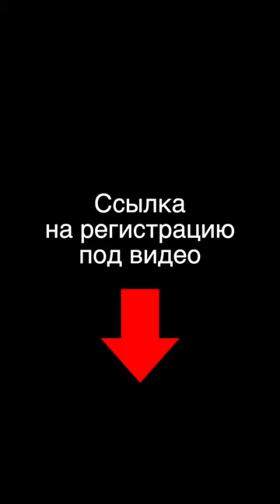Приглашение на финальный закрытый мастер класс от Огулова Александра Тимофеевича